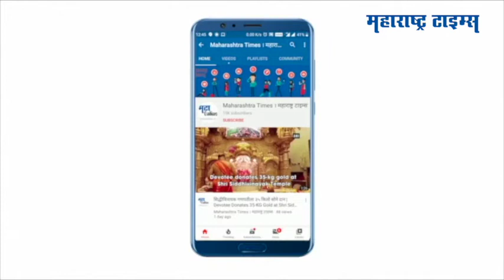Kalyan : वंचित बहुजन आघाडीचा पालिका मुख्यालयावर हंडा कळशी मोर्चा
कल्याण डोंबिवली महापालिका क्षेत्रातील 27 गावांसह टिटवाळा आंबिवली परिसरात नागरिकांना पाणी टंचाईचा सामना करावा लागत आहे. गेली अनेक वर्षे पाणी समस्या सोडवण्यासाठी तक्रारी, निवेदनं, आंदोलनं करूनही पाणी समस्या निकाली निघत नव्हती. त्यामुळे अखेर वंचित बहुजन आघाडीतर्फे पालिका मुख्यालयावर हंडा कळशी मोर्चा काढण्यात आला होता. यावेळी मोर्चात मोठ्या प्रमाणात महिला वर्गाने सहभागी घेतला होता. मोर्चाच्या शिष्टमंडळाने पालिका अधिकाऱ्यांची भेट घेतली. पालिकेने या भागाची पाणी समस्या लवकर निकाली काढण्याचं आश्वासन दिलं. मात्र पाणी समस्या निकाली निघाली नाही तर आणखी तीव्र आंदोलन छेडण्यात येईल असा इशारा वंचित बहुजन आघाडीने पालिका प्रशासनाला दिला आहे